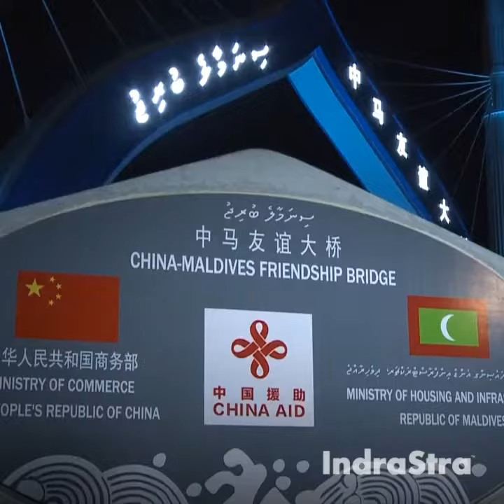SinaMalé Bridge/China-Maldives Friendship Bridge Opened to Traffic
The $200 million SinaMalé Bridge (China-Maldives Friendship Bridge/中马友谊大桥) was inaugurated on August 30, 2018 - connecting Maldivian capital Malé with its airport island Hulhulé. And it is being considered as a landmark for the 21st Century Maritime Silk Road under President Xi Jinping's Belt and Road Initiative. Indian officials were notably missing at the inauguration ceremony.

Clip 1: The first cross-sea bridge in the Maldives opened to traffic, Xinhua Video. Published on Aug 31, 2018 / YouTube

Clip 2: Landmark! Chinese-built bridge about to be completed in Maldives, Xinhua Video. Published on Jul 10, 2018 / YouTube

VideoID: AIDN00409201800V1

And, the copyrights are owned by their original publishers. The information contained in the multimedia content (“Video”) posted represents the views and opinions of the original creators of such "Video Content" and does not necessarily represent the views or opinions of IndraStra Global (“IndraStra”).